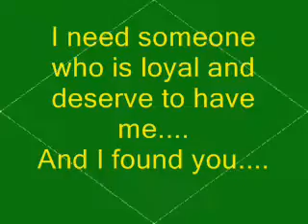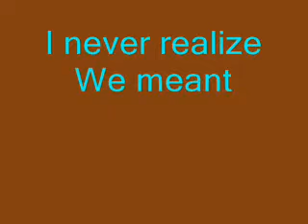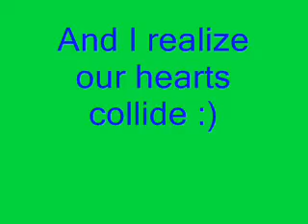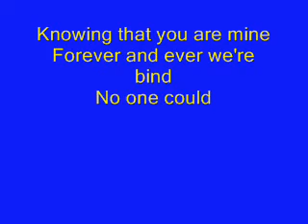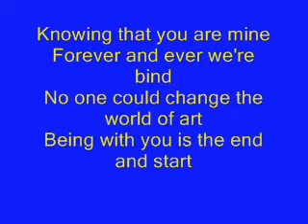do you realize?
do you realize that your friend will fall in love with you???how sweet it is right?...